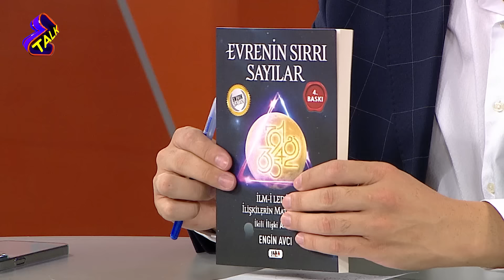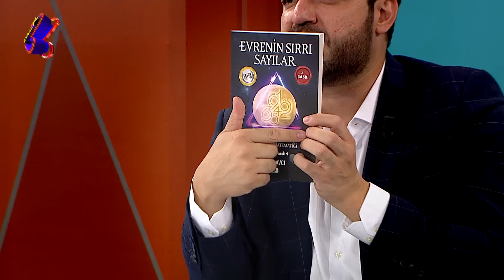Sayılar insan karakterini ve zamanı nasıl anlatıyor? -- Engin Avcı ile Sayıların Sırrı 3. bölüm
Engin Avcı ile Sayıların Sırrı 3. Bölümde sayıların insan karakterini ve yaşanacakları nasıl etkilediğini sizler için derledik.

Sayılar insan karakterini nasıl etkiliyor?
Sayılar geleceği okumada nasıl yardımcı oluyor?